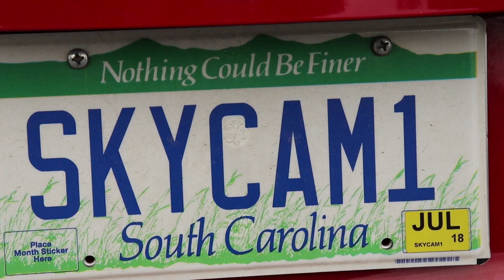FPV Drone Freestyle ~ December 2018 ~ Highlight Reel ~ FPV Freestyle Greenville, SC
9 Batteries later and my drone is still in one piece! December 19th, 2018 ~ First time ever I was able to spend a full day flying! Normally something goes wrong, but 9 batteries later and I couldn't be happier! Hope you like the video, please comment share or like :)

IG: @Plank_FPV @SkyCamProduction @SkyCamGVL @Plank8580